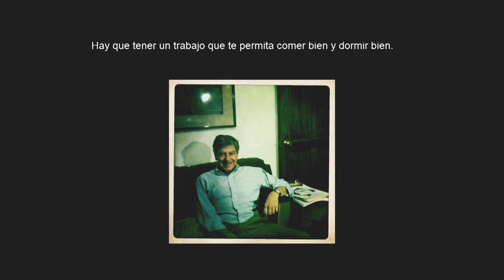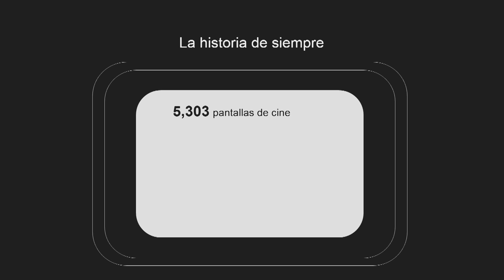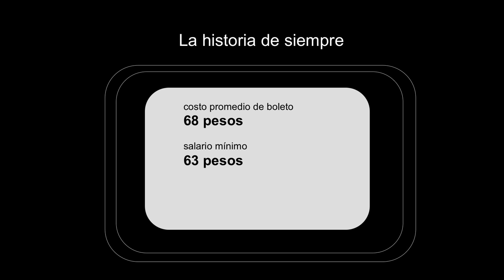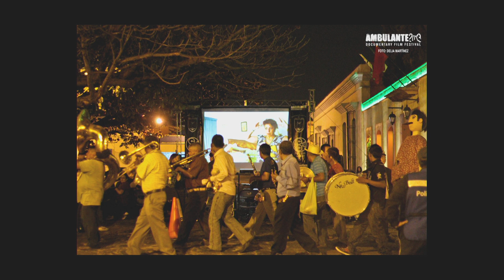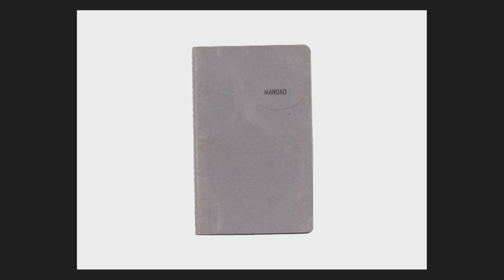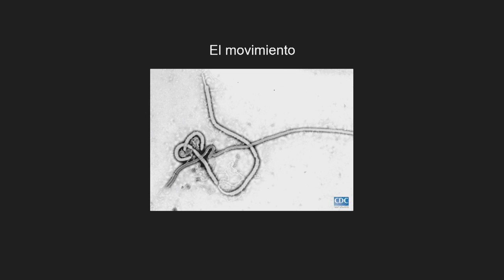Las historias que contamos | Elena Fortes | TEDxCondesaRoma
This talk was given at a local TEDx event, produced independently of the TED Conferences. La importancia social de la proyección de documentales en las salas de cine

Activa en la esfera política mexicana, y colaborado para organizaciones que promueven la participación de los jóvenes en la formulación de políticas y denuncia de violaciones de los derechos humanos. Co-fundadora y directora de AMBULANTE, una organización no lucrativa dedicada a apoyar y difundir el cine documental como una herramienta de transformación cultural y social.